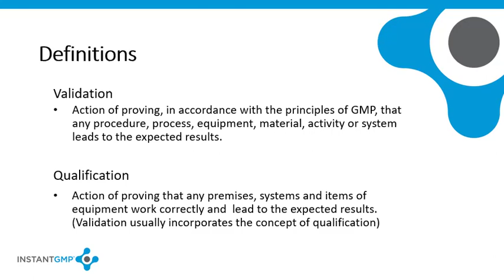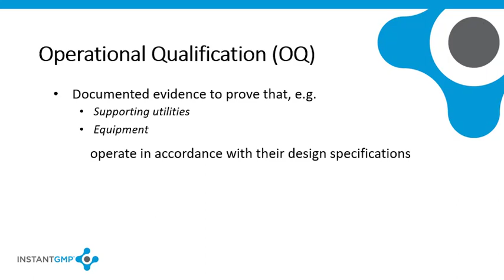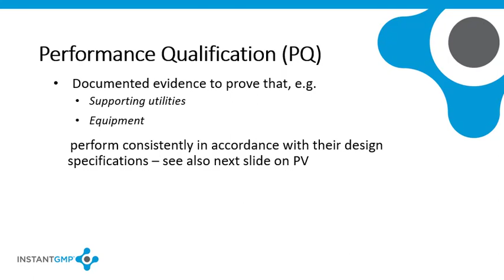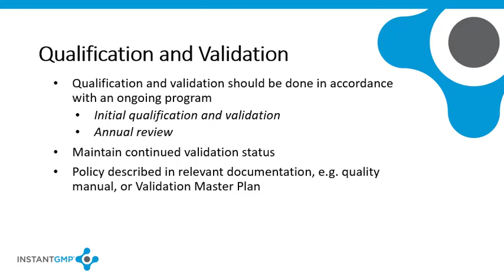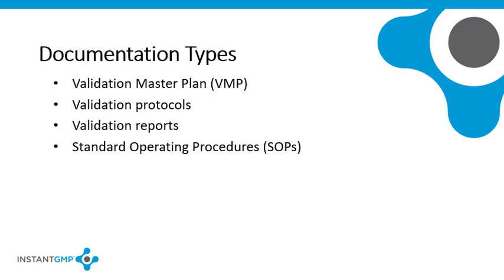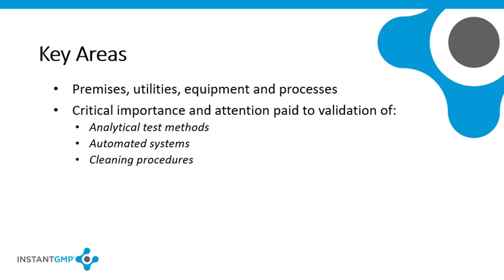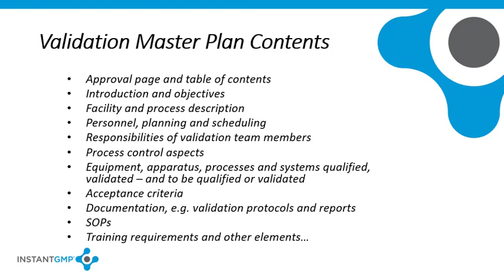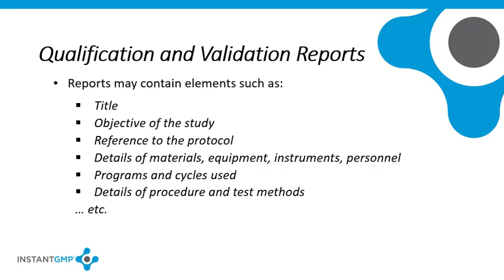InstantGMP™: GMP Certification Series - Qualification and Validation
This video series overviews the general principles of Good Manufacturing Practices (GMPs). In this video, we will discuss the difference between qualification and validation. We will overview how/when each should be performed.

InstantGMP™ is a comprehensive batch manufacturing and quality system software that manages and organizes manufacturing processes through built-in structured, connected, interactive, paperless, FDA compliant workflows that maximize production uptime. Our unique system satisfies the requirements for 21 CFR Part 11, 111, 211, and 820.

Our software lays the foundation for improving product quality and consistency, scaling up operations, complete end-to-end traceability, reduced recall risk, and compliance with regulations. It is especially useful for companies just getting started or considering transitioning from paper-based records to electronic. Additionally, InstantGMP™ benefits several company types, such as Contract Manufacturers, Packagers, Wholesalers, and Distributors. It is also ideal for investors and investment firms looking to protect their investments.